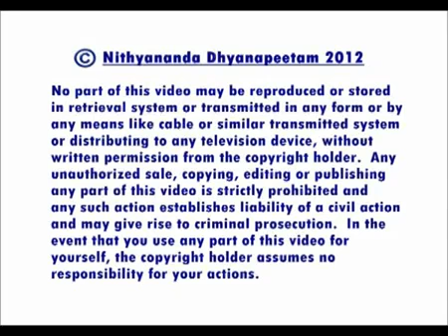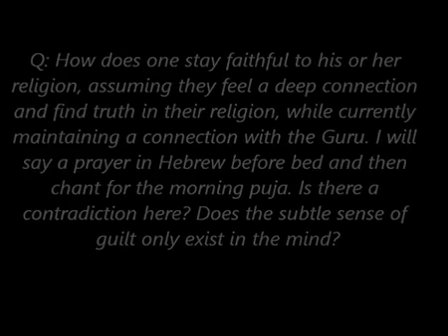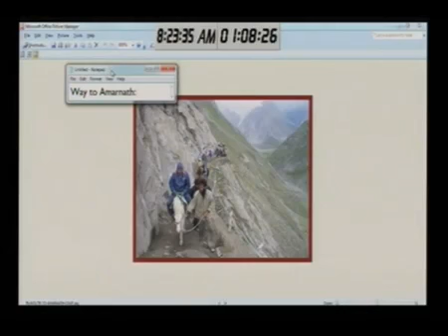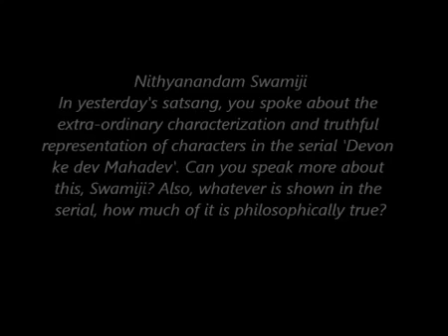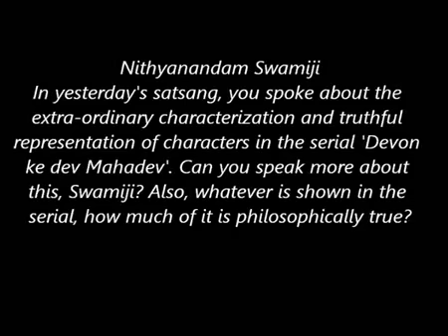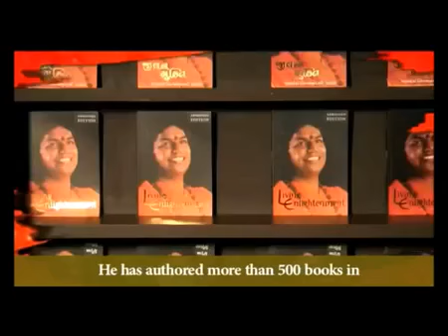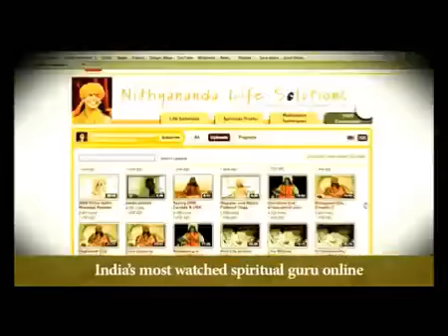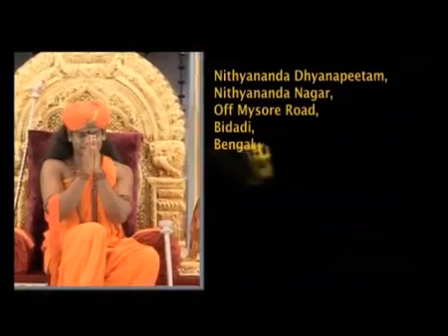Religious Conversion Is Conscious Violence - Q & A with Nithyananda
TALKS FROM MORNING SATSANG ON JULY 17 2012 IN MADURAI, INDIA

In today's morning satsang, Paramahamsa Nithyananda (Swamiji) answers a question regarding religious conversion. Paramahamsa declares that conversion is actually intentional, applied violence. When a person encounters a spiritual truth through direct experience, his inner space evolves and undergoes transformation. At that point he may choose to adopt the formal religion associated with the truth he has discovered and embrace it as a devotional practice. This is the only legitimate form of conversion. All other avenues -- outside pressure or bribery (feeding the poor in order to convert them) - are simply a veil for aggression.

TRANSCRIPTIONS:-
Today is, as per the solar calendar, new month in the Vedic tradition. So  from today, the Indian villages, in Bengal, in UP, many of the Indian states, even in Madhya Pradesh, all the states which follow the solar calendar, all those states, this whole month they will drink Neem juice and cleaning the stomach. They will live on liquid diet and our Nirahar Samyama is matching with it. We have not planned. Automatically it has happened.

All the states which follow the solar calendar - See Andhra and Karnataka follow Lunar calendar.  Tamilnadu, Kerala, UP, Madhya Pradesh, West Bengal, Gujarat -- all these states follow Solar calendar. So as per the Solar calendar, today is the new month beginning. In the whole 12 months, this one month they will be with the liquid diet. It is almost like a Ramzan.  From this tradition only they started the Ramzan.  One thing in Ramzan is they eat after sunset. Here they don't eat even after sunset. The whole month they live on liquid diet.  Drinking Neem juice in the morning. They worship mother. The whole West Bengal, this is the only month they eat less sweet, because they don't eat. Indian villages these traditions were there. I don't  know whether now in the cities it is not there . But still in the Indian villages these 5-6 states which follow the solar calendar they all do this observation. They go to the local deity of that village. So this is the offering given to the deities. Let's start the Satsang.

Q:  How does one stay faithful to his/her religion assuming they feel a deep connection and find truth in their religion, while currently maintaining a connection with the Guru. I will say the prayer in Hebrew before bed and then chant for the morning Pooja. Is there a contradiction here? Does the subtle sense of guilt only exist in the mind?

A:  Don't worry. There is no such thing as contradiction. Have everything. You will see automatically whatever needs to be dropped by itself. See, there should not be conversion. Conversion is a violence. I wanted to tell you all religious conversion is violence.  Never ever anybody in my Sampradaya will practice religious conversion. No. No conversion!

In transformation you never have pain.  Suddenly you will see some of your old faiths and beliefs have completely left you due to your new discovery. Then it is not conversion.  It is transformation. So after transformation, you may / may not choose legally to adopt that new religion you discovered.

Please understand, it is a very subtle issue. This has to be handled with lot of sensitivity. Because I see so much of psychological violence, cultural invasion.  As a Indian, born and brought-up in a village, I know the sufferings of religious conversion. Our poverty is being exploited. For the sake of bread and butter, people converting to different religion, I have seen. I have seen villages getting converted.

I have seen the cultural invasion happening and the psychological violence  being done. So I tell you as a sufferer, victim of religious conversion, with tremendous sensitivity and love and compassion for humanity, I make this as a law for Nithyananda Sampradaya and all my devotees and disciples -- "Thy shall not convert". We will only spread, radiate transformation.

Understand I can tell you millions of stories, painful stories, where conversion is nothing to do with the religion. It is more to do with politics. It became a power-centric action not spiritual-centric action.

I tell you a small example. I used to have a Shiva deity from the young age.  May be from the age of 8~9 till 22. And after I realized my Avataric mission, I stopped doing morning Pooja. I used to worship with a small deity which I used to carry wherever I go.  Now after I became the successor of Madurai Adheenam, I have to start my every day morning with the worship. So from the Madurai Adheenam I have been given a Shiva Linga , which is a hereditary, traditional. Even to shift from my old Shiva Linga to new Shiva Linga, it was such a big difficult.I tell you when you relate and live with a deity, that deity has become part of your inner space. So now if you see, I will keep both Shiva Lingas. I am not able to give-up that old one. For an incarnation after realizing incarnation-hood,